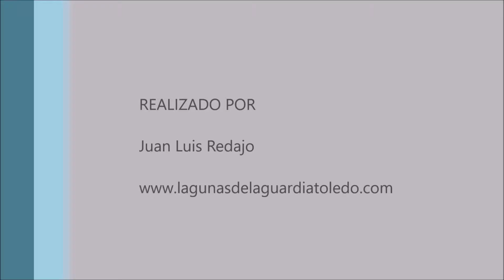Golondrinas comunes y avión zapador. Lagunas de La Guardia (Toledo) 20-4-2019